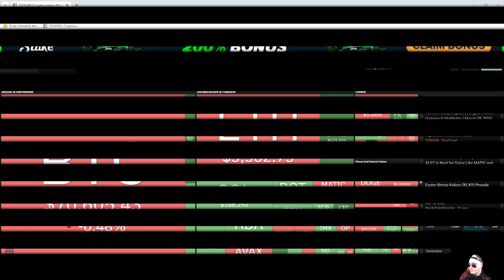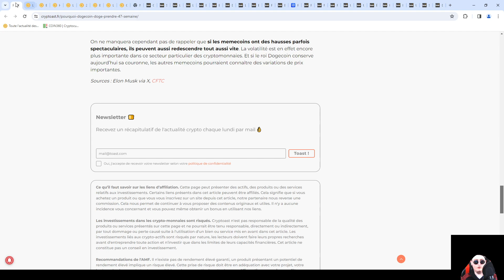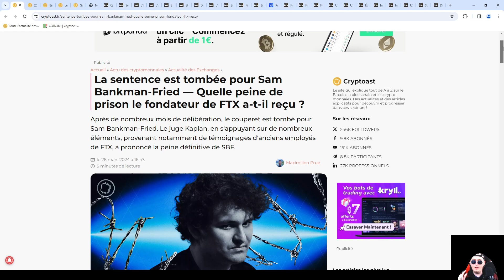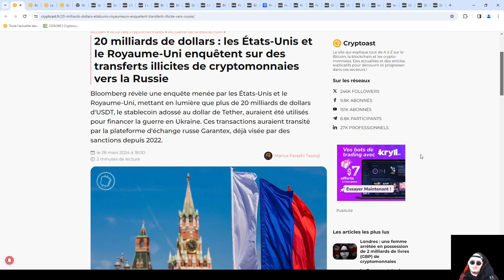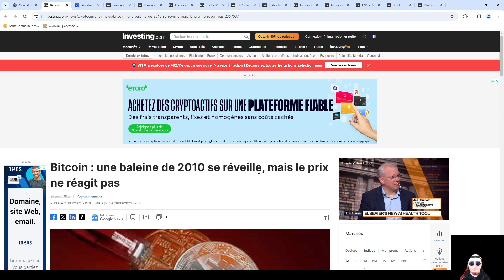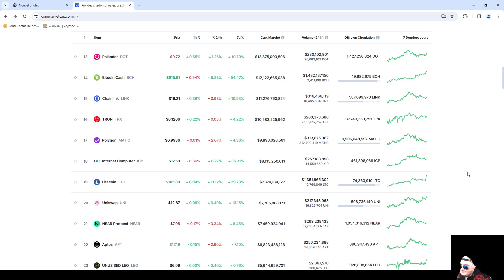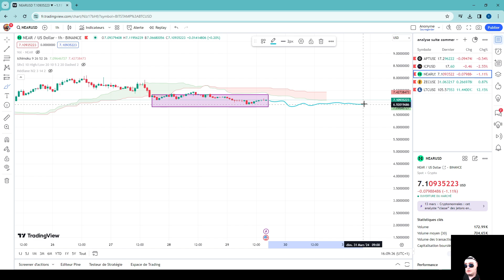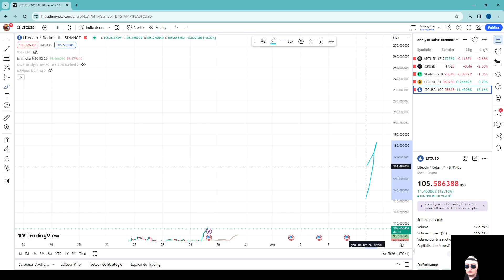La peine de prison pour Sam bankman-fried (SBF) l'ex patron de FTX est tombé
⭕ Chapitres:
0:00 Intro
0:14 coin360
1:19 Les news partie1
11:55 Sam Bankman-fried
17:43 Les news partie2
24:11 Calendrier Economie
28:27 Marche
30:46 Analyse graphique crypto

Donnez moi en commentaire les crypto que vous voulais que j'analyse dans la prochaine vidéo ou un commentaire sur un projet crypto pour je regarde pour vous en vidéo .

Merci
➡️ SOUTENIR LA CHAINE :
💖 DOGE *Dépôt minimum : 0,00100000 DOGE ➜ DBGUUphnEKsdB258yVNiL8wSQZXPh2YTJJ

💖 LTC Dépôt minimum : 0,00000100 LTC➜ MGcDVrkhLjtQLKpamxEyGGD81sKtjSK8q5

💖 XRP Dépôt minimum : 0,00010000 XRP ➜  rhi77L73jGvGN3zQf3AEbYnjWYZu7CSTe8

💖TRX  Dépôt minimum :0,00000100 TRX ➜ TQNWSt2ZCvYGXCA555mW7tShdiUpL2sdDd

💖 USDT Dépôt minimum : 0,00500000 USDT➜ TQNWSt2ZCvYGXCA555mW7tShdiUpL2sdDd

💖 ZEC Dépôt minimum :0,00000010 ZEC ➜ t1JVTbk4mvDcbG9in2MRyhf48x7ff2mc99o

💖 SOL Dépôt minimum : 0,00000100 SOL➜ 3EP1pGN5WQALCsMYZZMWSiwWrFZfb3CCyeW7Mh8JpYb5

➡️ Acheter facilement de la crypto avec Bitget :
💰 1620 $ de récompenses 💰

💰 1000 $ de récompenses 💰

🚨 DISCLAMER - DYOR  :🚨
Je ne suis pas un conseiller financier, faites toujours vos propres recherches avant d’investir ou de trader. Quand je vous parle d’investissement il ne s’agit que de ma façon de faire je vous partage juste mes aventure et mon propre avis sur la question. Gardez bien en tête que vous êtes les seuls responsables des actions que vous entreprenez 🙏 je décline toute responsabilité !

Certains des liens dans la description sont des liens de parrainage libre à toi de soutenir gratuitement la chaine et contribuer à son développement et il permettent également aux utilisateurs de bénéficier d’avantages parfois non négligeable lors de l’utilisation de ces plateformes.